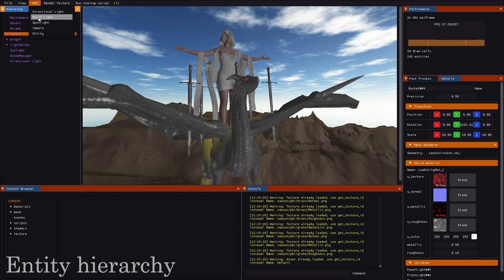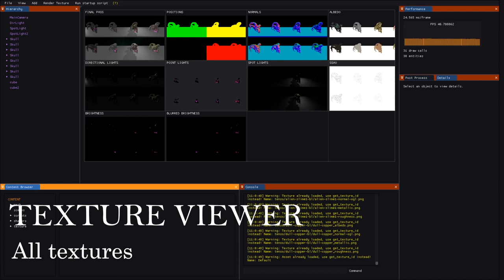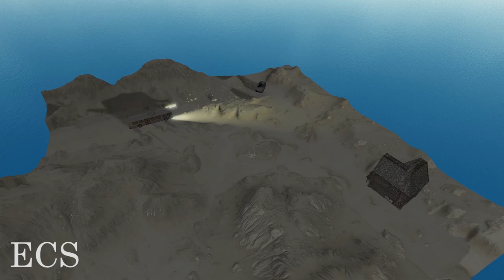Glare Engine | TRAILER | Custom OpenGL C++ engine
This is a custom OpenGL C++ engine created by 3 students:
- Alejandro Gasulla @gasulladev
- Josu Saez @saezondev
- Juan Carlos Ten @_JCplusplus_